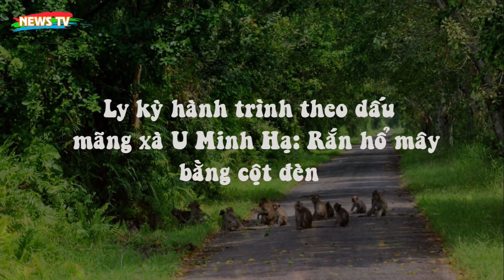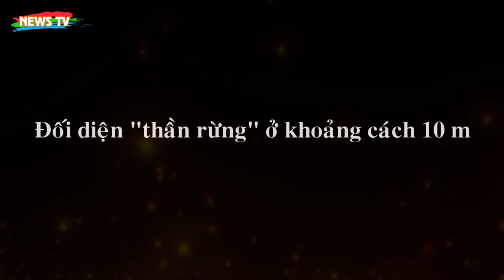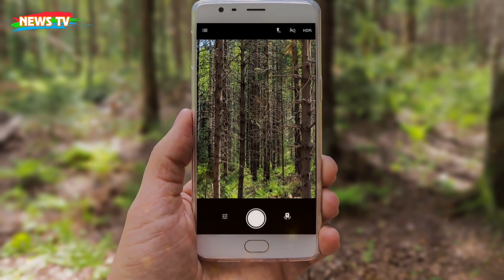Li kì hành trình theo dấu mãng xà U Minh Hạ: Rắn hổ mây to bằng cột đèn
[News TV] - Một cán bộ kiểm lâm đang công tác tại Vườn quốc gia U Minh Hạ khẳng định đã nhìn thấy con rắn hổ mây bằng cây cột đèn, ở cách anh 10m.